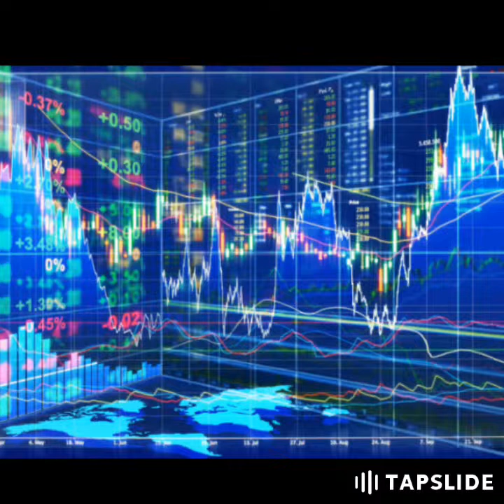How EMOLLIENT works?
In this I explained how EMOLLIENT coin or TEC works?